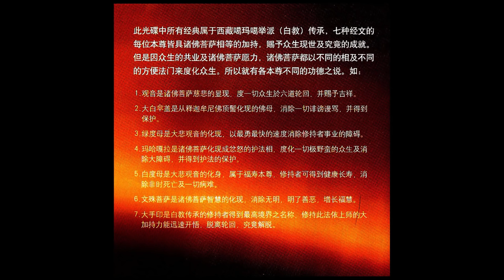Mahakala Sadhana (short version)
Mahakala - a protector of Dharma - is the wrathful protector manifestation of Buddhas and Bodhisattvas, who aims at subduing degenerate beings and removing extreme obstacles.

Eternal Auspiciousness
by Khenpo Karsang Tenzin